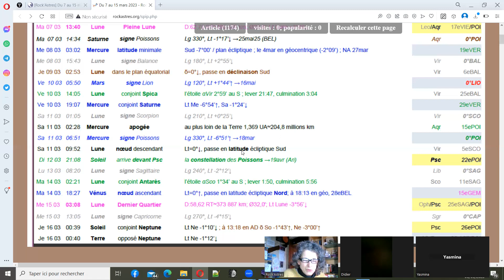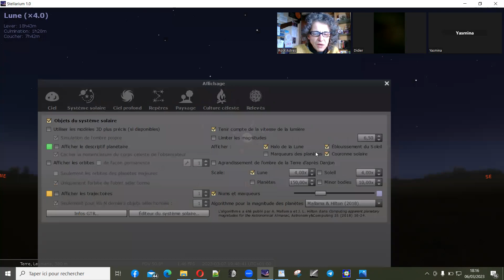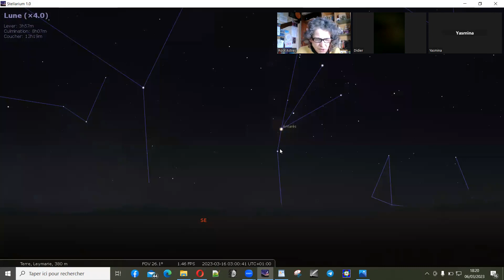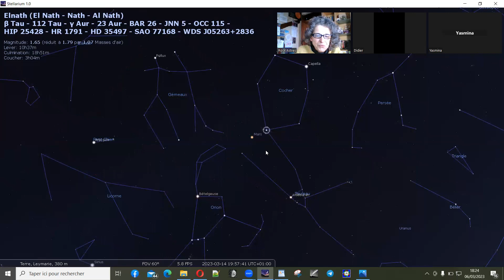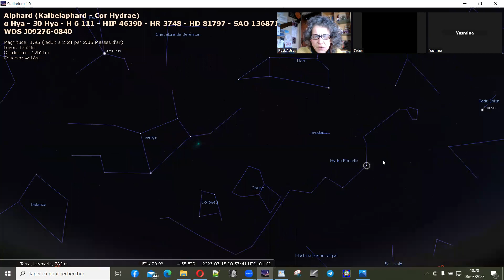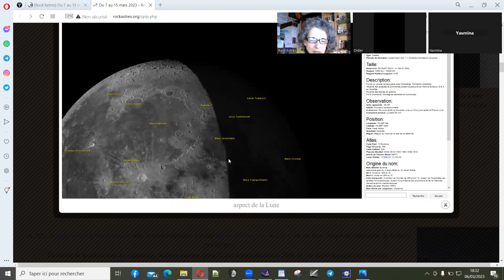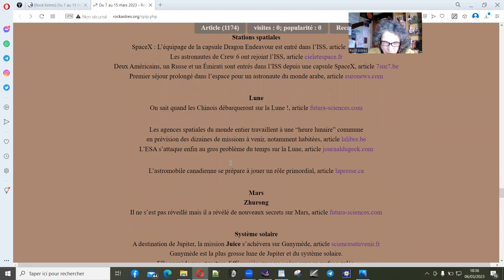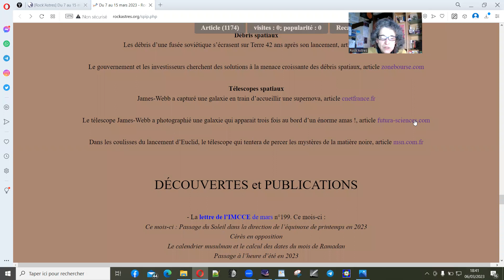L’Almanach des Faits Célestes du 7 au 15 mars 2023 - le bulletin astronomique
Enregistrement en direct du 6 mars 2023

De la Pleine Lune au Dernier Quartier
Troisième phase de la troisième Lune d' Hiver Nord/Eté Sud

La Lune, Pleine Lune puis de nuit en nuit
Les planètes dans le ciel du soir Jupiter, Vénus, Uranus et Mars
le ciel de milieu et de fin de nuit

autres événements célestes, l'actualité du spatial et ma sélection d' images

Désolée pour la coupure brutale à la fin mais l'essentiel était dit

Merci pour vos commentaires, remarques et questions.